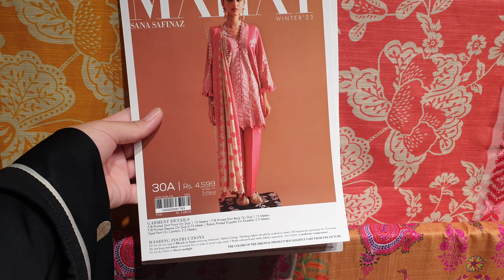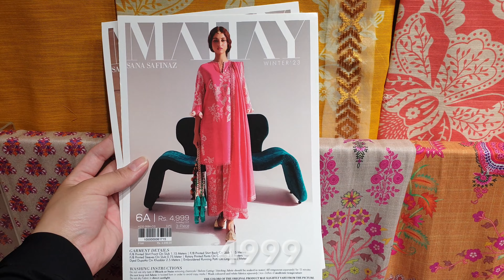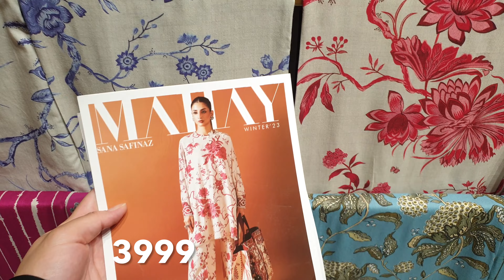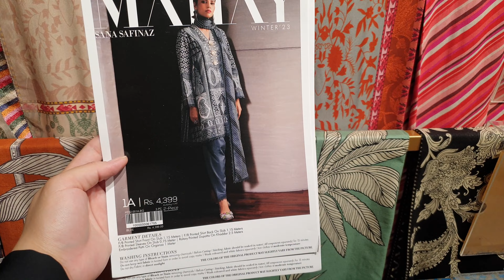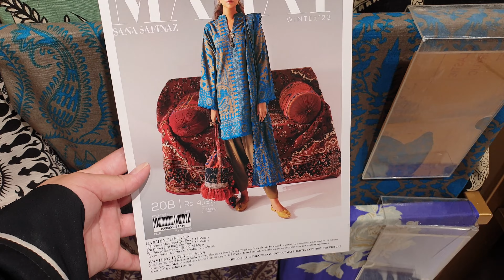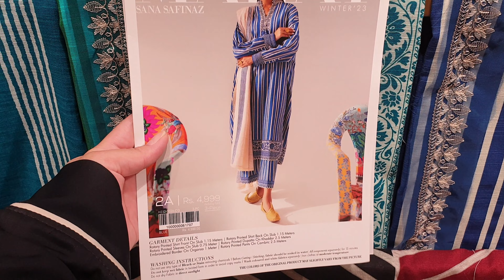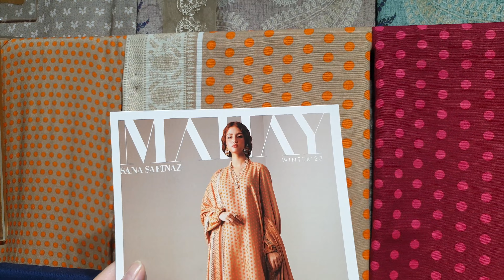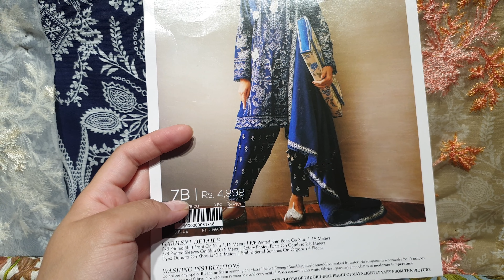Sana Safinaz Mahay Winter Collection (Part-2) || 2pc & 3pc Collection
How To Design All Over Printed Dresses || New Designs For Winter and Summer 6th October 2023